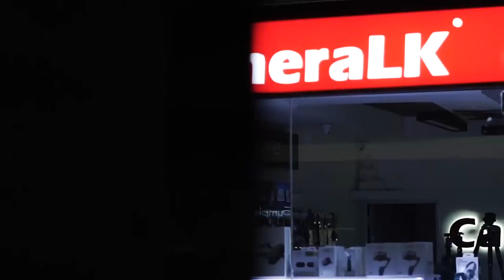වගකීමක් සහිත උසස් ප්‍රමිතියකින් යුතු Camera මිලදී ගැනීම සදහා යා යුතු එකම තැන | Camera LK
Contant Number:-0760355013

Thank you very much Janai priyai.
Thank you very much camera LK.
Cinematography by :- Nipuna Dananjaya,Dulanjan chanuka

මුලින්ම කියන්න ඔනේ  ජනයි ප්‍රියයි ඔබ දෙදෙනාට සහා Camera LK ආයතනයට මෙවැනි තරගයක් සංවිධානය කිරිම පිලිබද බෙහෙවින්ම ස්තූතියී.

මේ Video එක බලන ඔයාලට මේ පිලිබදව විශ්වාසය ඇති කිරිමට තමයී මා සමග කතා කරන පුද්ගලයන්ගේ Face book pages ගැන මා විසින් කතාකරනූ ලබන්නේ.ඒ පිලිබදව සියලූ දෙනාට පහලින් තිබෙන Link මගින් නිවරැදිව තහවුරු කර ගත හැකිය.

 මාගේ මෙම Video ව තුල කතාකරනූ ලබන පුද්ගලයන් සියල්ලම ඉතාමත් ලස්සනට Photos ගහලා,ඉතාමත් ලස්සනට Video කරලා ඔහුන්ගේ face book page වලට Uplode කරන්නේ camera LK ආයතනය ඔවුන්ට වගකීමක් තිබෙන, හොද කැමරා එකක් අඩුම මිලට දුන්න නිසා..

ඔබටත් Camera එකක් හෝ Camara සම්බන්ද ඔනෑම උපකරනයක් මිලදී ගැනීමට අවශයනම් මෙම video එක තුලින් ඔබට හරීම පාර පෙන්නාවී.
Camera නම් camera LK..

Follow CameraLK 👇👇👇

CameraLK contant number :- 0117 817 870.